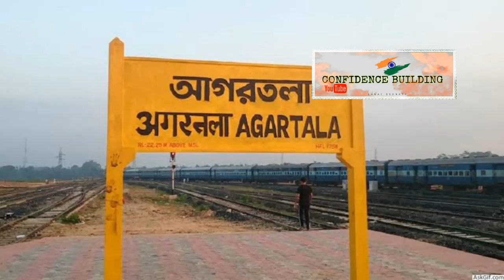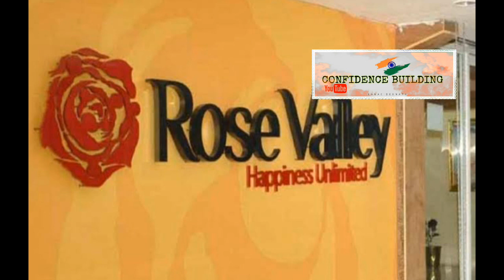Rosevalley তদন্তে CBI আসতে চলেছে ?